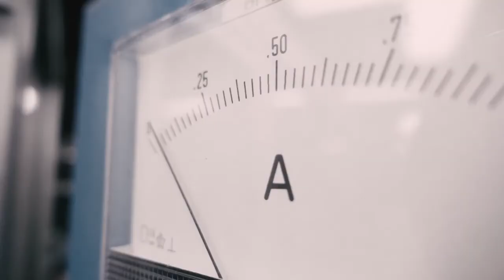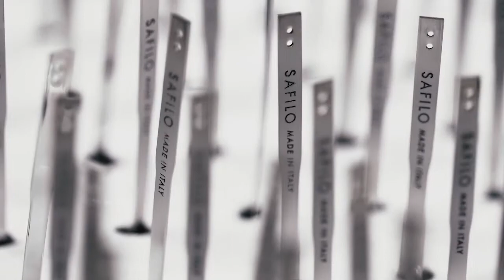Safilo Eyewear: A vision beyond frames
Safilo Eyewear, made in Italy since 1934. A vision beyond frames.
Its collection offers a well balanced array of styles. It includes the most iconic and well-liked shapes, restyled and reinterpreted with an original and sensitive taste, a savvy combination of materials, and state of the art technological features.